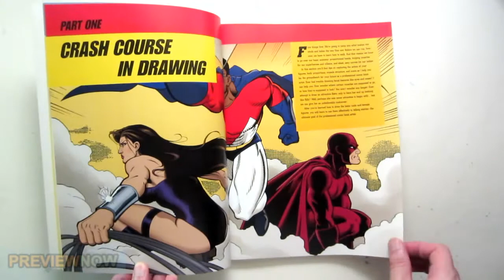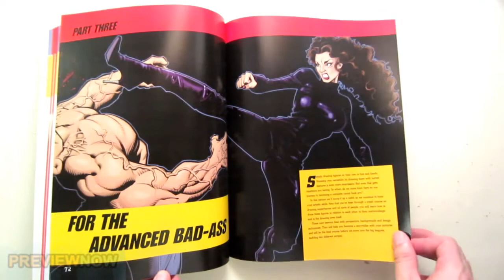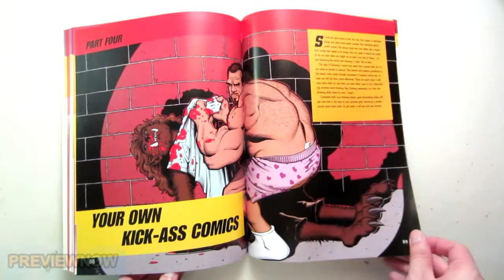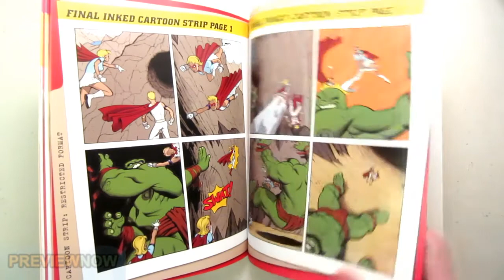Incredible Comics with Tom Nguyen: The Ultimate Guide to Creating Comic Art Book Flip Through